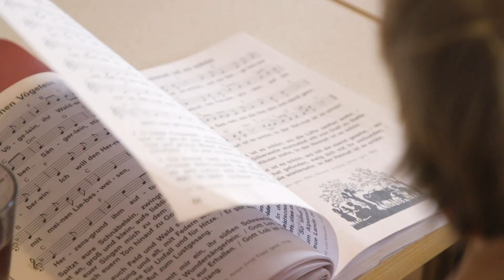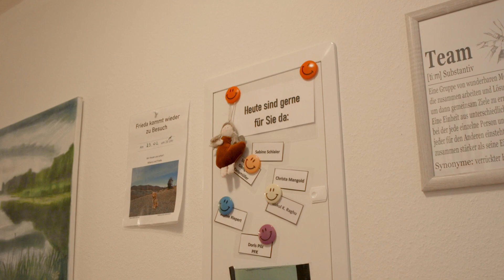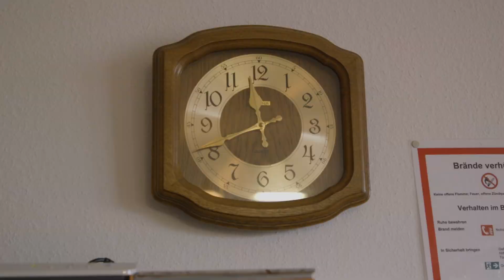Baden-Württembergs erste WG für Menschen mit Demenz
Die Pionierin unter den ambulant betreuten Wohngemeinschaften Baden-Württembergs wurde vom Verein „Gemeinsam statt einsam“ in Kirchheim gegründet. Seit fast 20 Jahren besteht die selbstorganisierte Wohngemeinschaft für Menschen mit Demenz.

Die Vereinsgründerinnen erzählen, was sie damals motiviert hat, ein neues Wohnkonzept für Menschen mit Pflege- und Unterstützungsbedarf auf die Beine zu stellen. Bewohnerinnen schätzen die Wohngemeinschaft mit allen Unterstützungsangeboten als wertvollen Lebensort.

Die verschiedenen Perspektiven zeigen, wie sich alle Akteure miteinander in das WG-Leben einbringen.

✓ Mach mit! ✓

KuKuK-TV ist ein digitaler Bürgerkanal, bei dem alle mitmachen können – ob jung oder alt, ob mit oder ohne Handicaps wie Gedächtnis- oder Orientierungsschwierigkeiten. Praktisch jeder kann Beiträge zum Programm erstellen. Es wird nur eine einfache Auf-nahmetechnik benötigt. Die Redaktion berät vorab zu den Filmaufnahmen und gibt Tipps. Profis in der Redaktion bereiten die Zuarbeiten anschließend zu sendefähigen KuKuK-Beiträgen auf – mit Schnitt, Sprecher, Musik und allem was dazu gehört.
KuKuK-TV nimmt gerne neue Themenvorschläge oder Videobeiträge auf. Hier findet ihr einen Leitfaden, für welche Beiträge KuKuK-TV das geeignete Medium ist